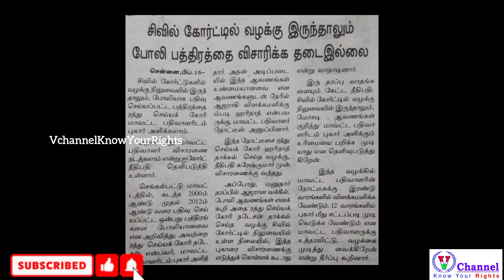மோசடி ஆவணங்கள் குறித்து விசாரிக்க தடையில்லை சென்னை உயர்நீதிமன்றம்.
breakingnews highcourt VchannelKnowYourRights tamil latestnews todaynews fake documentary case chennai court 🔴BREAKING NEWS சிவில் கோட்டில் வழக்கு இருந்தாலும் மோசடி ஆவணங்கள் குறித்து விசாரிக்க தடையில்லை சென்னை உயர்நீதிமன்றம்.